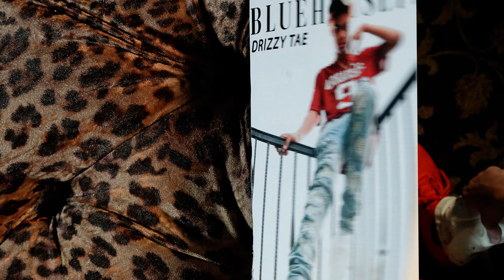Drizzy Tae - "Blow Oh" (Directed by BluehouseTV)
Camera A - Alex Burleigh
Edit - Alex Burleigh

Camera B - Syspence
Producer - Syspence